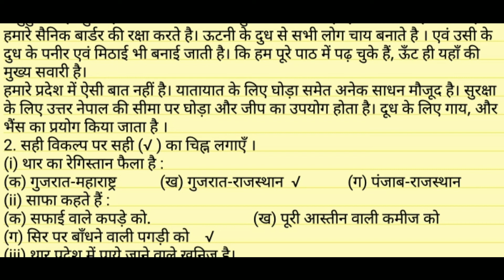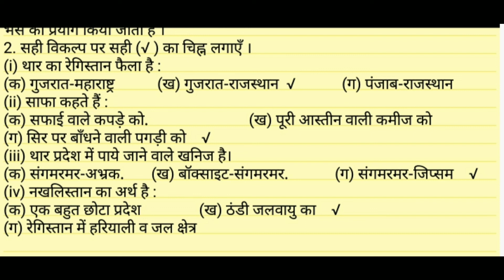Bihar board class 7 hamari duniya chapter 9 bihar board class 7 bhugol chapter 9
बिहार बोर्ड क्लास 8 हमारी दुनिया 2021

बिहार क्लास 8 हमारी दुनिया

बिहार बोर्ड क्लास 10 रासायन विज्ञान ऑब्जेक्टिव क्वेश्चन

आप किसी भी सहायता के लिए इस ईमेल पर संपर्क कर सकते